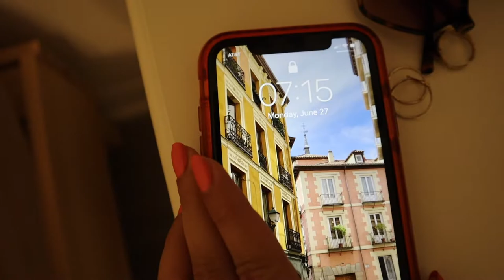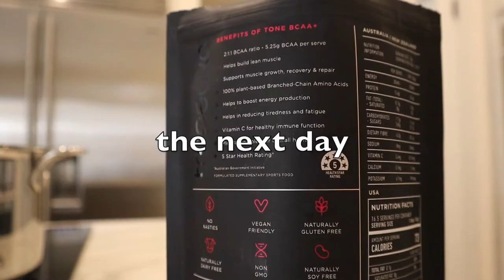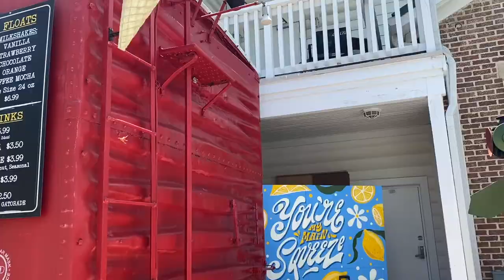daily vlog | seeing my classroom for the first time!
A couple of days in my life where I see my classroom for the first time and get a chance to meet my principal! I am so excited to start creating more videos about teaching and can't wait to post the process of decorating my classroom soon.